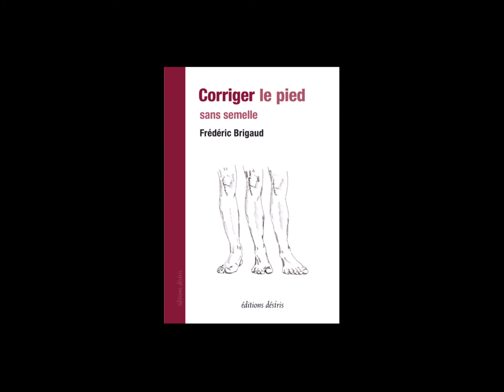Qr 2. Mobilisation de la cheville et de la sous talienne - Frédéric Brigaud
Vidéo de l’ouvrage : "Corriger le pied sans semelle, nouvelle édition", Frédéric Brigaud, Éditions DésIris, mai 2019.